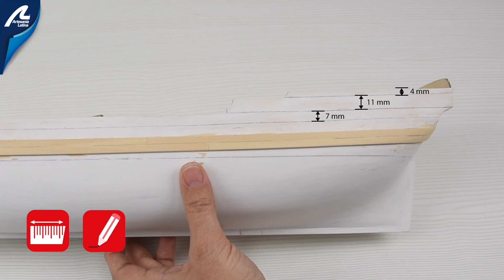05 HMS SUPPLY -- Step-by-Step Assembly of the HMS Supply Model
Step-by-Step Assembly of the HMS Supply Model

Welcome to the exciting world of naval modeling! In this video, I'll guide you through the detailed process of assembling the HMS Supply model, an iconic historical ship. From unboxing to final touches, each step is designed so even beginners can easily follow along.

The HMS Supply is a faithful replica of one of the most significant ships in naval history. With its participation in important expeditions and its crucial role in the development of Australia, this ship is a must-have in any naval modeling collection.

Throughout this video, I'll show you how to assemble every component of the model, from the hull to the sails, with clear instructions and helpful tips. From handling the tools to applying paint, you'll ensure you achieve stunning and precise results.

Whether you're a seasoned naval modeler or starting your first project, this video will provide the inspiration and guidance you need to create your own HMS Supply masterpiece! Get ready to dive into a rewarding and fun experience as you build this magnificent ship step by step.

TOOLS USED IN THE PROJECT

Montaje paso a paso de la maqueta del HMS Supply

¡Bienvenidos al emocionante mundo del modelismo naval! En este video, te guiaré a través del proceso detallado de montaje de la maqueta del HMS Supply, un emblemático barco histórico. Desde la apertura de la caja hasta los toques finales, cada paso está diseñado para que incluso los principiantes puedan seguirlo fácilmente.

El HMS Supply es una réplica fiel de uno de los navíos más importantes de la historia naval. Con su participación en importantes expediciones y su papel crucial en el desarrollo de Australia, este barco es una pieza imprescindible en cualquier colección de modelismo naval.

A lo largo de este video, te mostraré cómo ensamblar cada componente de la maqueta, desde el casco hasta las velas, con instrucciones claras y consejos útiles. Desde el manejo de las herramientas hasta la aplicación de la pintura, te asegurarás de obtener resultados sorprendentes y precisos.

¡No importa si eres un veterano del modelismo naval o estás comenzando tu primer proyecto, este video te brindará la inspiración y la orientación que necesitas para crear tu propia obra maestra del HMS Supply! Prepárate para sumergirte en una experiencia gratificante y llena de diversión mientras construyes este magnífico barco paso a paso.

HERRAMIENTAS UTILIZADAS EN EL PROYECTO